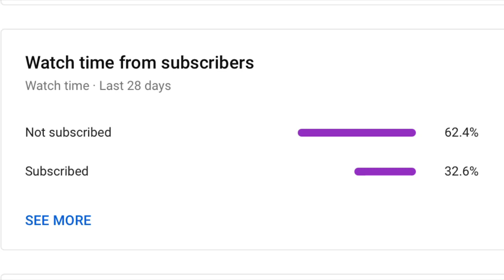I PLAYED IN A $500 WAGER AGAINST STAGE TRYHARDS IN NBA 2k21 AND THIS HAPPENED! WAGER OF THE YEAR!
Free for a non profit use (must credit prod.YoAli)